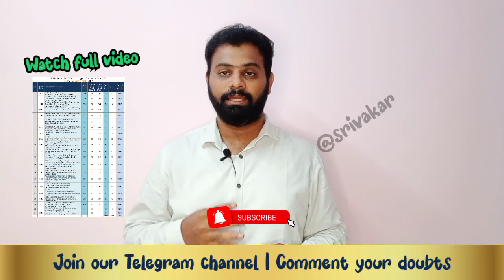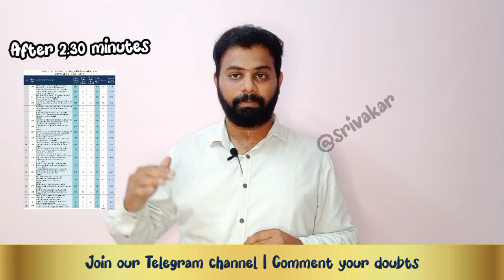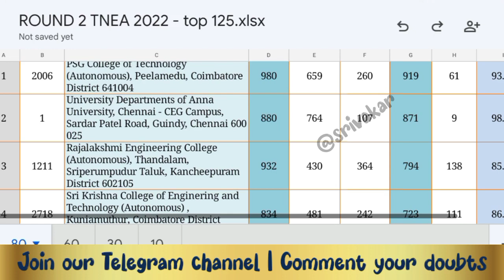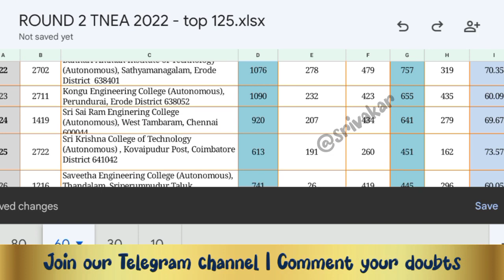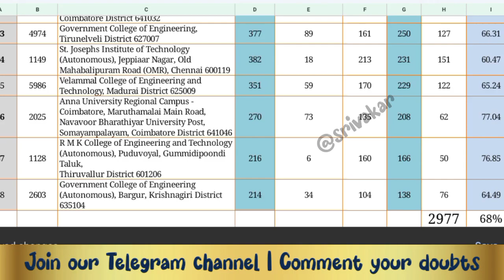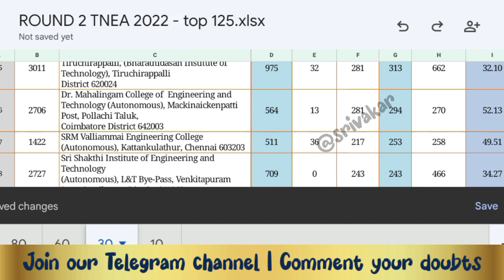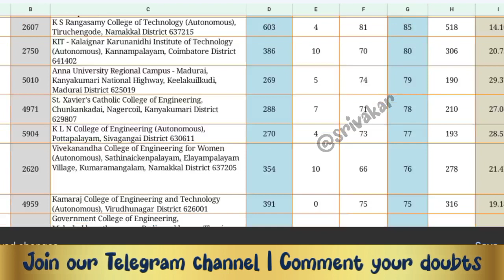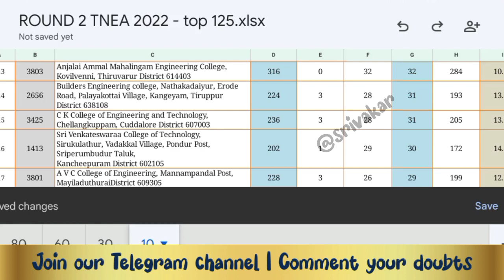TNEA 2022 🔴 ROUND 3 Choice list | Choice filling Guidance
Today DOTE released round 2 Provisional allotment for upward students and also released initial vacancy for all engineering colleges. In that only 21 colleges filled more than 80% seats. More than 250 colleges only filled less than 10%.

Top round 3 colleges

1 2006 PSG College of Technology (Autonomous), Peelamedu
2 1 University Departments of Anna University, Chennai - CEG Campus, Sardar Patel Road, Guindy, Chennai 600 02
3 1211 Rajalakshmi Engineering College (Autonomous), Thandalam, Sriperumpudur Taluk, Kancheepuram District 602105
4 2718 Sri Krishna College of Enginering and Technology (Autonomous) , Kuniamuthur, Coimbatore District 641008
5 2712 Kumaraguru College of Technology (Autonomous), Chinnavedampatti Post, Coimbatore District 641006
6 4 "University Departments of Anna University, Chennai - MIT Campus, Chrompet, Tambaram Taluk, Chengalpattu District
600 044"
7 2005 Government College of Technology (Autonomous), Thadagam Road, Coimbatore District 641013
8 5008 "Thiagarajar College of Engineering (Autonomous),Tirupparankundram, Madurai District
625015"
9 2007 Coimbatore Institute of Technology (Autonomous), Civil Aerodrome Post, Coimbatore District 641014
10 1315 "Sri Sivasubramaniya Nadar College of Engineering (Autonomous),
Kalavakkam, Old Mahabalipuram Road (OMR), Chengalpattu District 603110"
11 1399 Chennai Institute of Technology, Puduper Village, Nandambakkam Post, Kundrathur, Chennai 600069
12 2 University Departments of Anna University, Chennai - ACT Campus, Sardar Patel Road, Guindy, Chennai 600 025
13 1219 "Sri Venkateswara College of Engineering (Autonomous), Post Bag No.1, Chennai-Bengaluru High Road, Pennalur, Irungattukottai S.O., Sriperumbudur Taluk, Kancheepuram
District 602105"
14 1113 R M K Engineering College (Autonomous), Kavaraipettai, Gummidipoondi, Thiruvallur District 601206
15 5901 "Alagappa Chettair Government College of Engineering and Technology (Autonomous), Karaikudi, Sivagangai District
630004"
16 1432 "Rajalakshmi Institute of Technology, Irulapalayam, Kuthampakkam Post, Kancheepuram District, Chennai
600124"
17 2377 PSG Institute of Technology and Applied Research, Avinashi Road, Neelambur, Coimbatore 641062
18 1112 R M D Engineering College (Autonomous), Kavaraipettai, Gummidipoondi, Thiruvallur District 601206
19 1450 Loyola ICAM College of Engineering and Technology, Loyola College Campus, Nungambakkam, Chennai 600034
20 3 School of Architecture and Planning, Anna University,Chennai 600025
21 5012 Central Electrochemical Research Institute CECRI), Karaikudi, Sivagangai District 630006